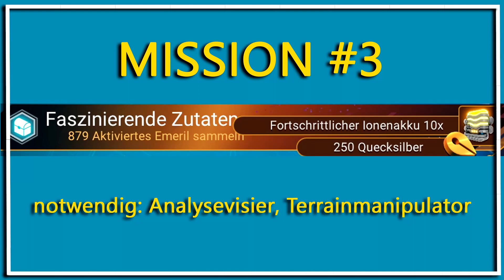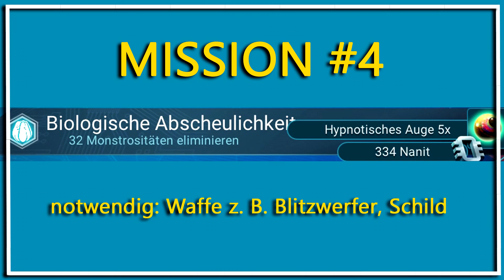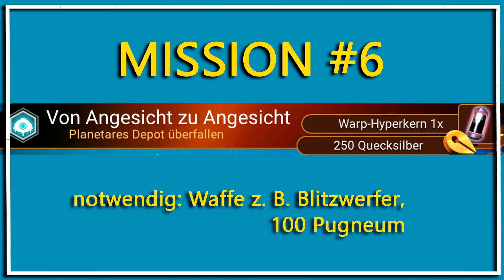NO MAN’S SKY deutsch PC | 10 Nexus-Missionen Beyond | Tutorial Tipps + Tricks | herr_holle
Welches Wissen über die Finessen des Games „NO MAN’S SKY“ (PC-Version) könnte für andere Spieler nützlich sein?
herr_holle gibt seine Erfahrungen zu diesen 10 ausgewählten Nexus-Missionen weiter:
  1) Uralte Knochen freilegen  00:52
  2) Faecium sammeln  02:23
  3) Aktiviertes Emeril sammeln  03:33
  4) Monströsitäten eliminieren  04:29
  5) Gefährliche Flora eliminieren  06:07
  6) Planetares Depot überfallen  07:02
  7) Einen Aussenposten errichten  08:18
  8) Gefährliche Piraten jagen  09:58
  9) Sturmkristall sammeln  10:46
10) Hadal-Kerne sammeln  11:53
Wieder einmal  beinhaltet das Video zahlreiche Tipps und Tricks, die man vielseitig verwenden kann.

Musik aus der YouTube Audio-Bibliothek:
1940s Slow Dance
Aggressive Motorcycle
Midnight
Firefly